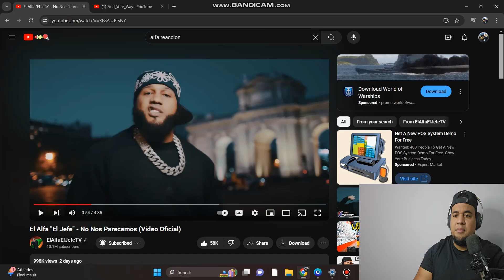El Alfa "El Jefe" - No Nos Parecemos (Video Oficial)(VIEO REACCION)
/ find_your_way3

 • DON'T BUY THE JOR...

 • ANUEL AA & @Ozuna...

 • ANUEL AA & @Ozuna...

 • MY FIRST CHALLENG...
NO TENGO DERECHOS DE AUTOR DE ESTA MÚSICA